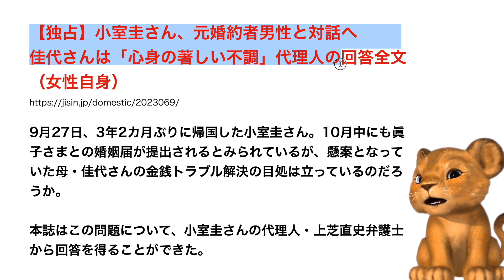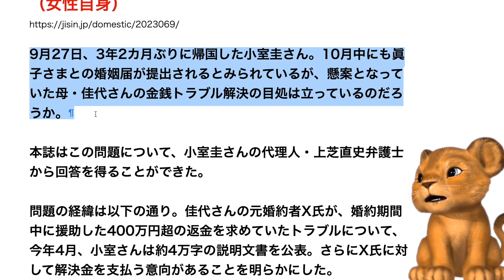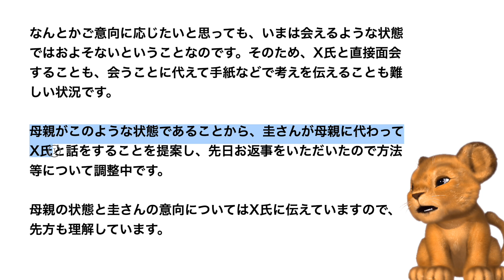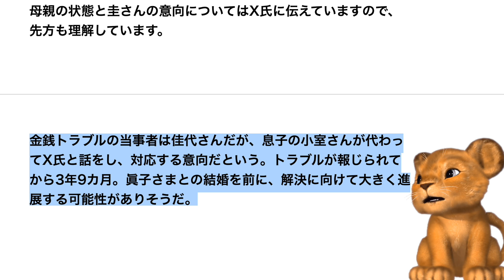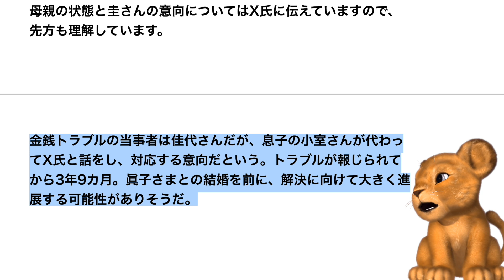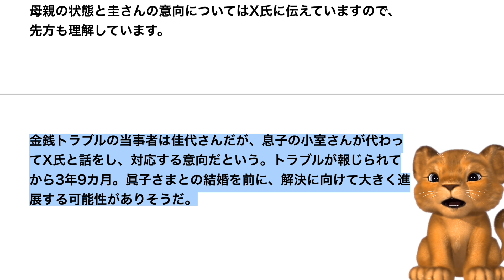小室圭、会見対策で元婚約者に直談判！小室佳代は仮病で逃げ続ける！ついに協議【Masaニュース雑談】